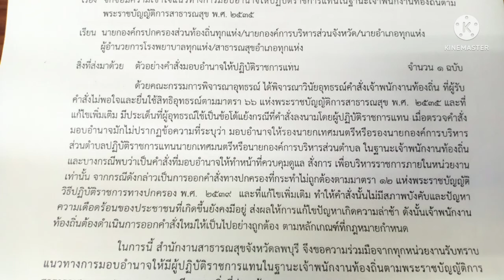การมอบอำนาจตาม พรบ.สาธารณสุข ที่ไม่ถูกต้อง